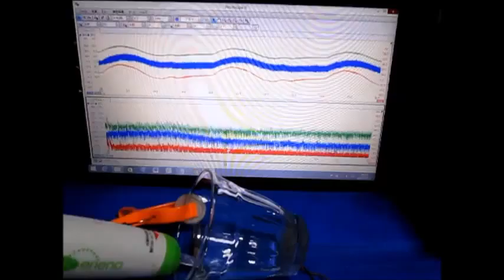超音波技術 ultrasonic-labo